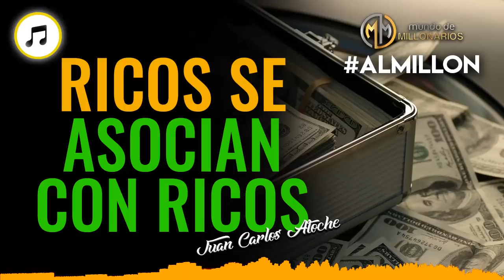RICOS se ASOCIAN con RICOS